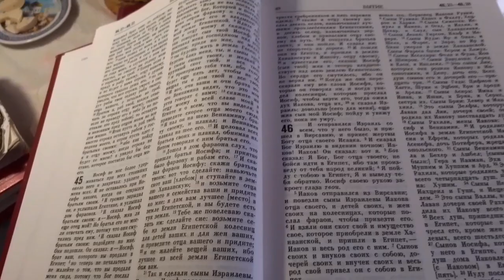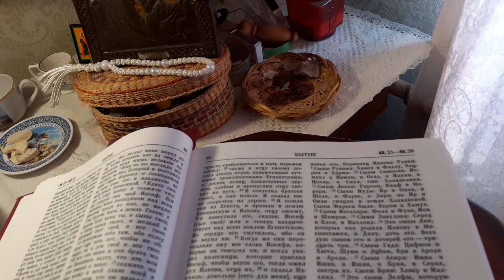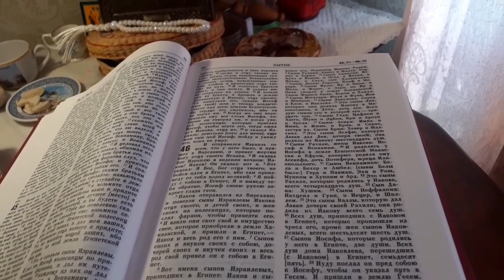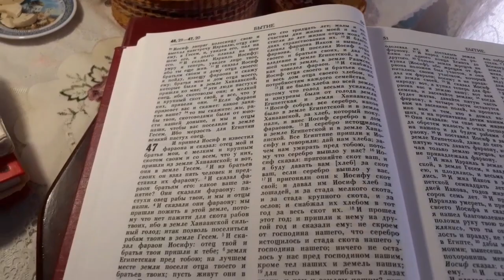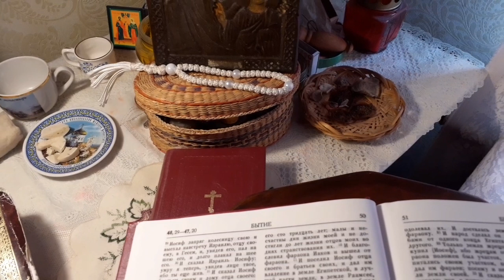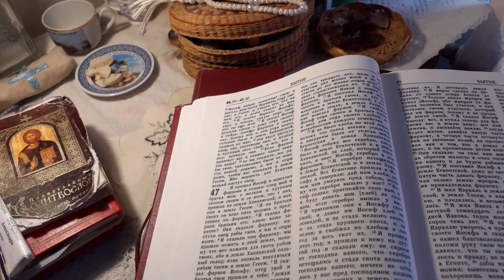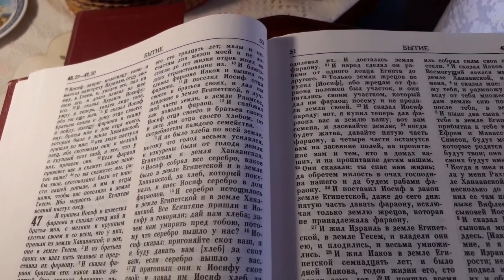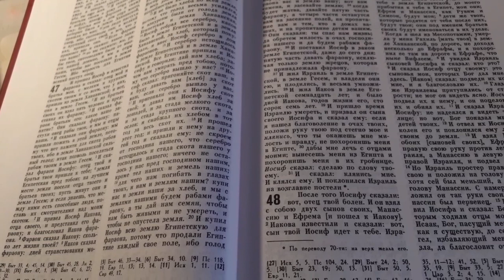Страстная седмица.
10 апреля 2023г. Великий понедельник.